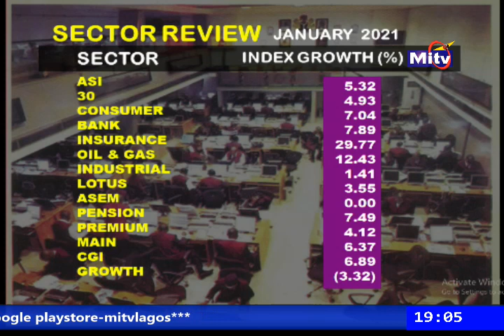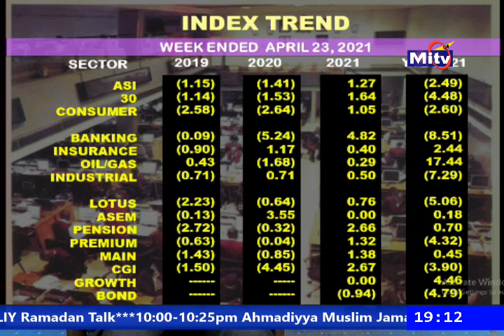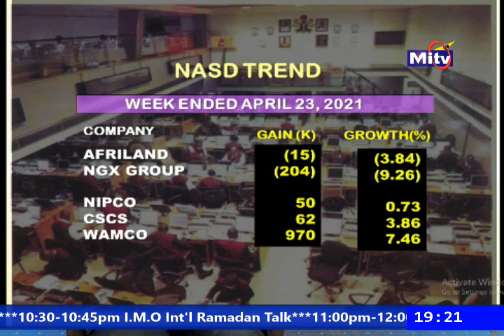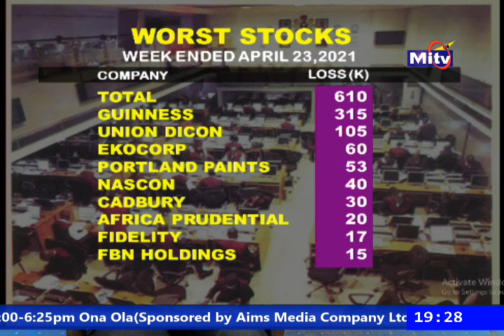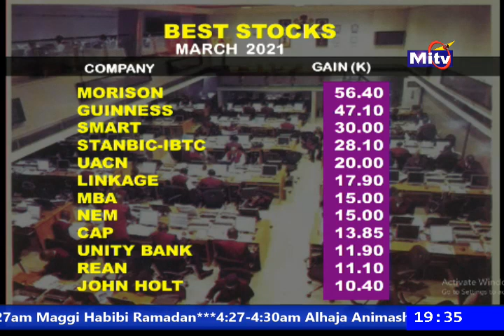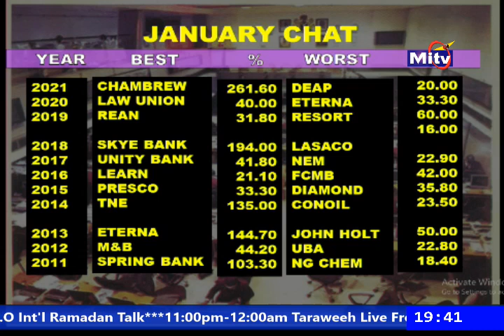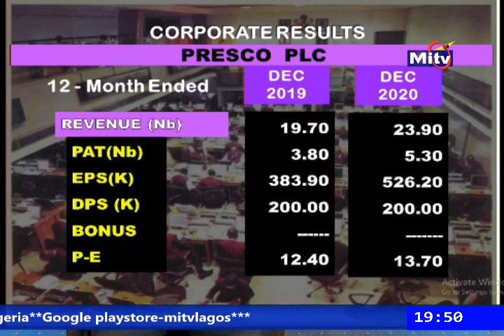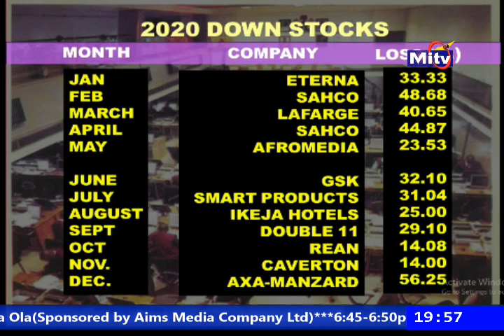STOCK AND SHARES ON MITV